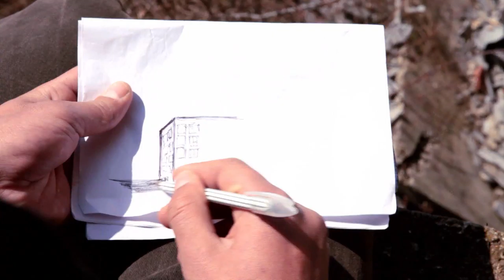sofia city final s nadpisi 340 mb mpg2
Demo  for TV Series- Bulgaria